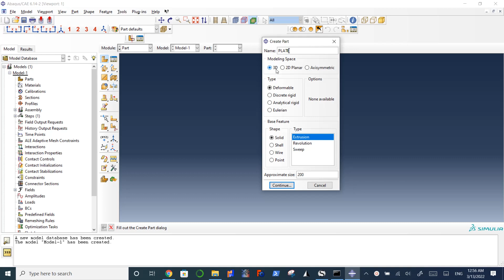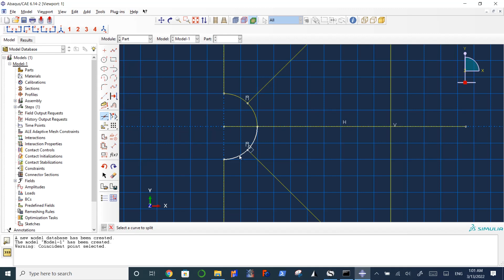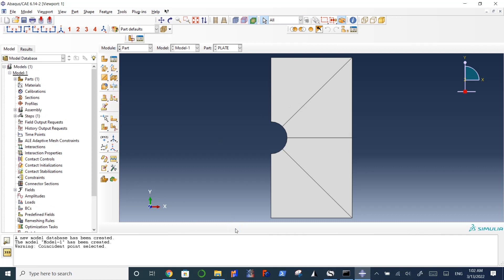STEP1 MODEL PARTITION in Abaqus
ENGINEER MUSTAFA AHMED YAHYA.
AN ENGINEER FROM IRAQ/KURDISTAN/ERBIL.
BACHELOR DEGREE AT (HASAN KALYONCU) UNIVERSITY. TURKEY/GAZIANTEP.
MASTER DEGREE AT (ATILIM) UNIVERSITY. TURKEY/ANKARA.

This lecture series demonstrates the 2D modelling and meshing of a plate with a hole to perform the finite element analysis. Next, using FEA, the stress concentration factor (SCF) is shown and compared to the analytical equation values.